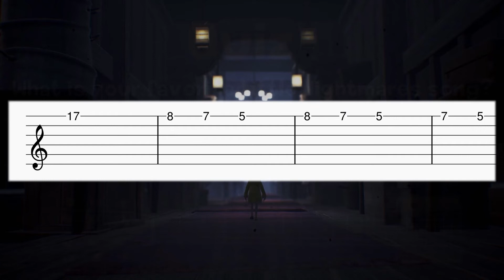Little Nightmares 2 OST - True Colours - EASY Guitar tutorial (TAB)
Learn how to play True Colors from the Little Nightmares 2 OST on guitar with this tab guitar tutorial! Enjoy! :)